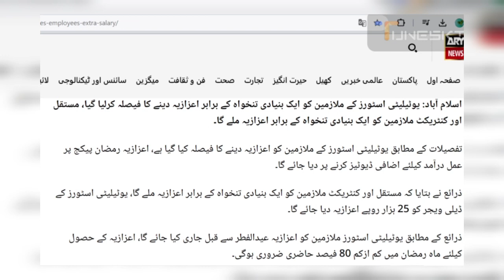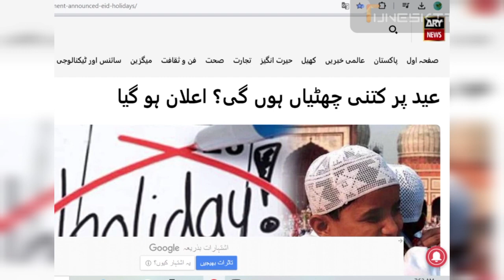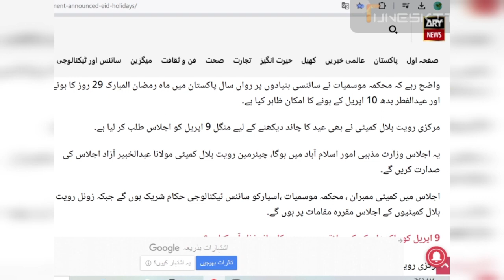Before Eid Good news for govt employees and pensioners family pensioners 2024